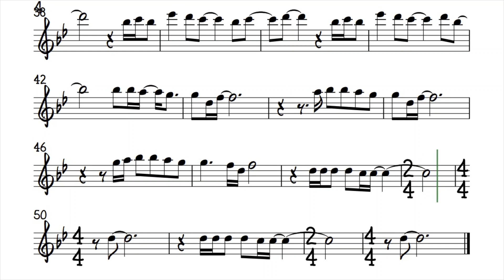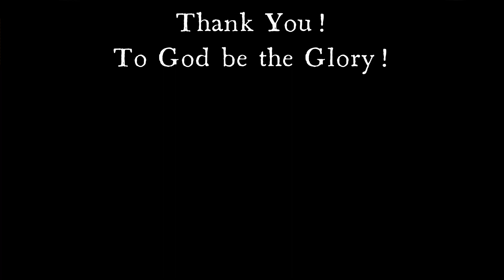Doors by Michael Johnson Orig Alto Sax Sheet Music Backing Track Play Along Partitura